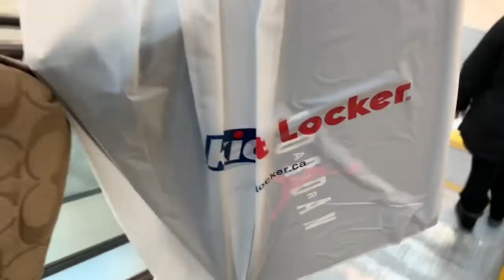COPPING THE NEW CONCORD 11s 2018!! (Unboxing & On Feet)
Wasssuppp guys! Yo girl is back and better than ever. A lot of you don't know this but I'm a Jordan's lover. When I heard they were restocking the Concord 11s this 2018, I had to get myself a pair. These are iconic shoes that released on December 8th 2018. I didn't have to line up in stores because I won a raffle, thank goodness cuz your girl isn't a morning person haha. In the video, I talk about my love for Jordan's, how I was introduced to Jordan's, the raffles, Footlocker/Champs store, Scarborough Town Centre and I show you all angles of the Concords in different lighting and on my feet. Did you cop the Concords? Do you think it's overrated? Let me know down below! ♡

- Get your first ride on UBER up to $25 FREE
Use CODE: syomague

xoxo Syoma